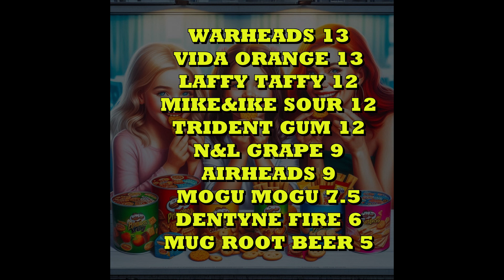UK Tries - USA Sweets & Drinks (Which is our Favourite?!)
Today Caz and the girls try American sweets and Drinks. See which is our favourite at the end!!